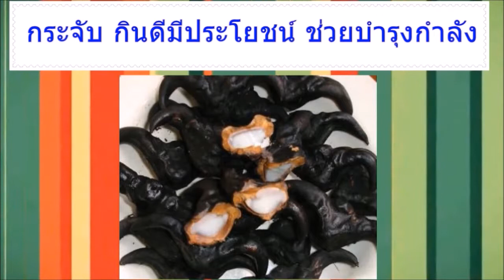กระจับ กินดีมีประโยชน์ กระจับ ผลไม้หน้าตาแปลก ที่มากด้วยสรรพคุณทางยา